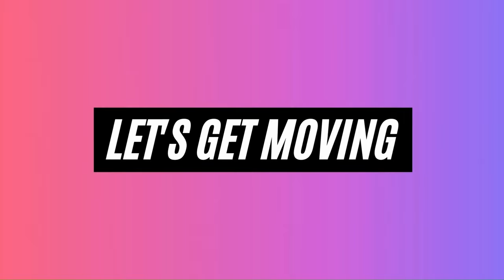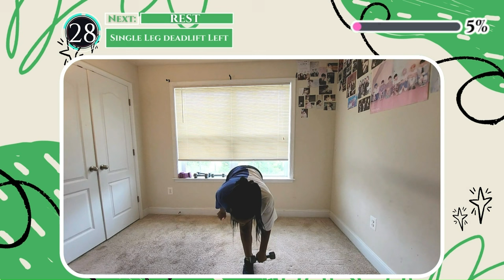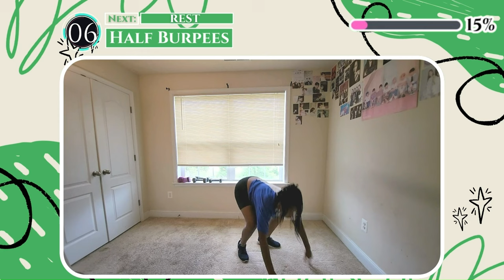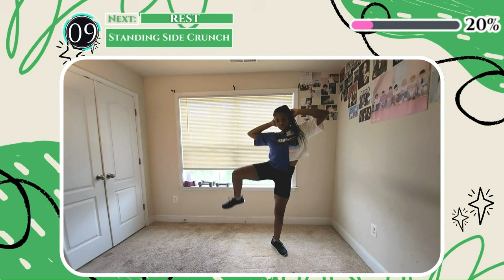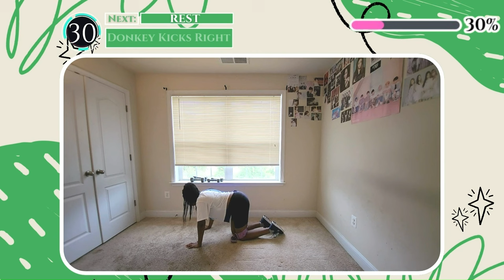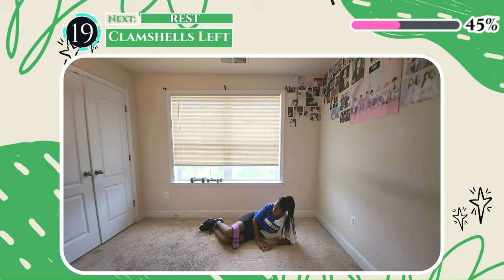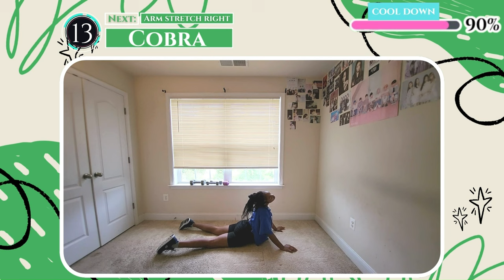Han Hyejin’s Home Workout: Full Body Training for a Model Body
Get fit like top model Han Hyejin with this home workout routine—no gym required! This easy-to-follow workout includes exercises to sculpt your abs, burn fat, and build lean muscle, just like Han Hyejin. Grab your weights and resistance bands to tone up and achieve your fitness goals at home. Perfect for weight loss, muscle building, and staying in shape anytime, anywhere!

Timestamps
0:00 Intro
0:50 Workout
22:21 Outro

1. Be in a caloric deficit
2. Exercise - Cardio/ HIIT workout
3. Do muscle-targeted workouts.